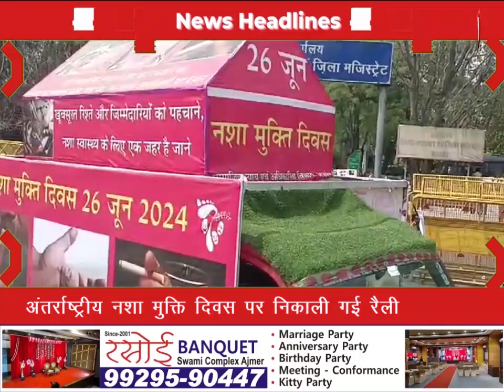HEADLINES 26 June 2024| AJMER HEADLINES II TOP HEADLINES I HINDI HEADLINES